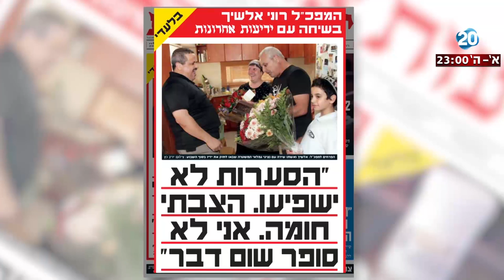היום הזה - האם סיקור המפכ"ל ב"ידיעות אחרונות" ראוי נוכח מעורבותו של מוזס בתיק 2000?